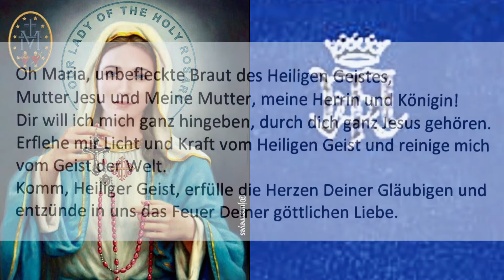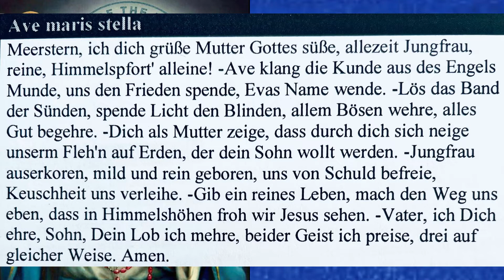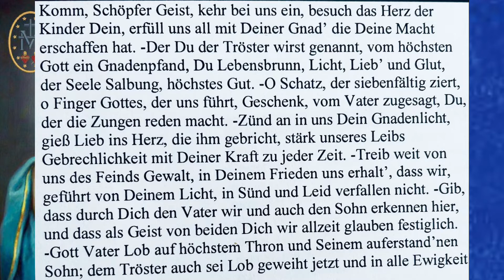Marienweihe Tag 12 nach dem Goldenen Buch von Ludwig von Montfort. Jesu Bitte in Sievernich.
Jesus bittet uns in seiner Botschaft vom 4. und 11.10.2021 in Sievernich, uns durch diese Weihe nach dem Goldenen Buch an Maria zu weihen. Dies bewirkt sehr großen Segen und Schutz, auch für unsere Familien. PDF anbei zum Download.

Die Apostel-Thomas- Apostolatsgemeindschaft distanziert sich ausdrücklich von dem „Buch der Wahrheit“